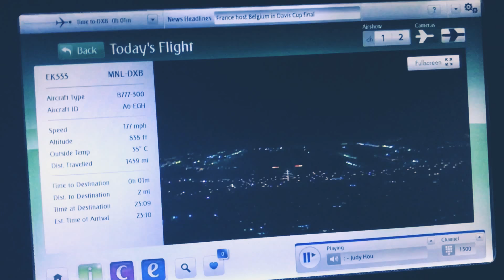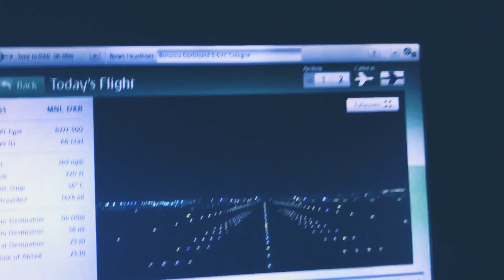Landing at Dubai international airport...... emirates airlines is amazing.... must experience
Have a wonderful experience with emirates airlines. for cheaper tickets you can compare fares provided by different agencies